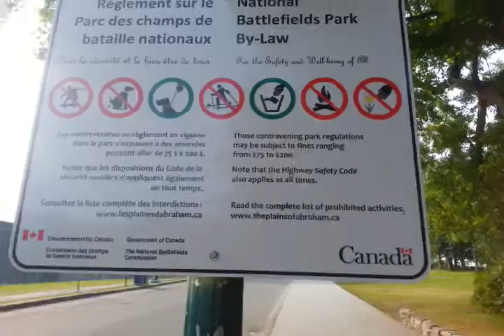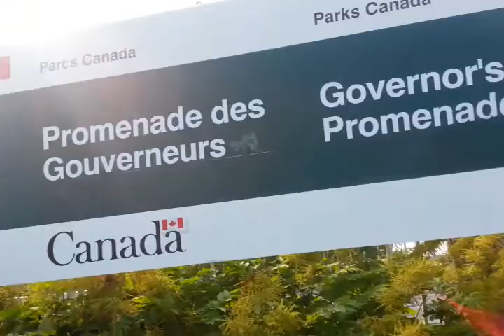Wonders of Canada S01E03 - Walking from the Pla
In this episode I start walking at one of the entrances of the Plains of Abraham, walki